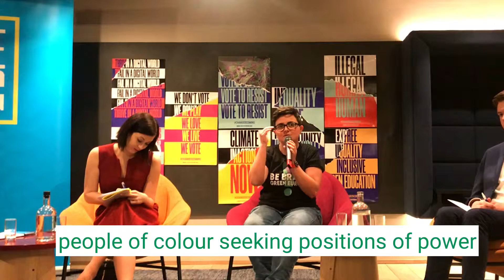European Youth Forum - Young Candidates debate 1